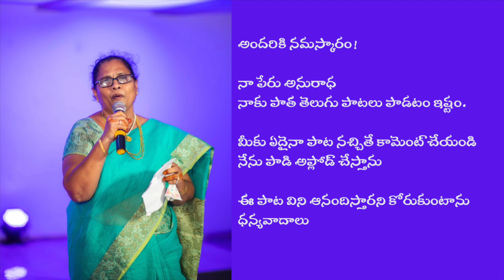Natakala Rayudu Telugu Movie Songs | Neelaala Kannulo | Nagabhushanam | Kanchana | Anuradha Podilapu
Natakala Rayudu Telugu Movie Songs,Nagabhushanam and Kanchana's Natakala Rayudu Telugu Movie,Neelaala Kannulo Melamellaga Song From Natakala Rayudu Telugu Movie.

Natakala Rayudu (1969)
Cast : Satyanarayana Kaikala,Kanchana,Nagabhushanam,Nagaiah
Producer : Diddi Srihari Rao
Director : A. Sanjeevi
Dialogues : Maruthirao Gollapudi

నీలాల కన్నులో మెల్ల మెల్లగా నిదుర రావమ్మ రావే నిండారా రావే
నెలవంక చలువ్వల్లు వెదజల్లగా నిదుర రావమ్మ రావే నెమ్మదిగా రావే

చరణం 1:

చిరుగాలి బాల పాడింది జోల పాడిందీ జోల
చిగురాకు మనసు కనుపాపలందు ఎగపోసేనమ్మ ఏవేవో కలలు
కలలన్ని కళలెన్నో విరబూయగా నిదుర రావమ్మా రావే నెమ్మదిగా రావే

చరణం 2:

నిదురమ్మ ఒడిలో ఒరిగింది రేయి ఊగింది లాలి
గగనాని చూచి ఒక కన్ను దోయి వినిపించమంది ఎన్నెన్నో కతలు
కత చెప్పి మురిపించి మరపించగా నిదుర రావమ్మ రావే నెమ్మదిగా రావే

Adiseshayya (Nagayya) has two sons and a daughter. His younger son Bujjibabu (Nagabhushanam) likes acting very much. Because of this he loses many jobs shown by his father. Finally they have a big quarrel and Bujjibabu is sent out of his home by his father. His mother blesses him to become a big star. He spends a horrible life without food and is forced to be a domestic worker in the house of Geetha Devi (Kanchana). She identifies the actor in him and gives a chance to act in her company. In spite of resistance from Manager Rajasekhar (Padmanabham) and Hero Prem Kumar (Prabhakar Reddy), he grows to a big star. Geetha Devi loves Bujjibabu. But he concentrates on acting mostly and becomes a big star. After becoming a star, he goes home and finds them facing many problems. Finally he solves their problems and marries Geetha Devi.